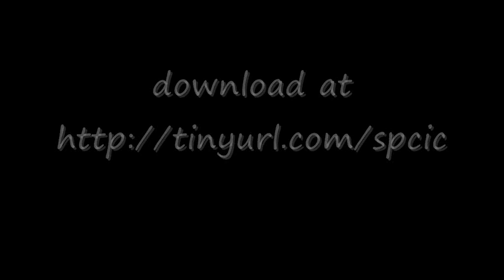Romeo Devine Radio Show Interview Part 4 of 7: Hero/Villian, Hero's Anthem, R.I.P. Carlos Gill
Romeo Devine Radio Show

Romeo Devine is gracious enough to play some songs from Smart People Club: Induction Ceremony. Listen as L24Prime explains "Hero/ Villian" and "Hero's Anthem".